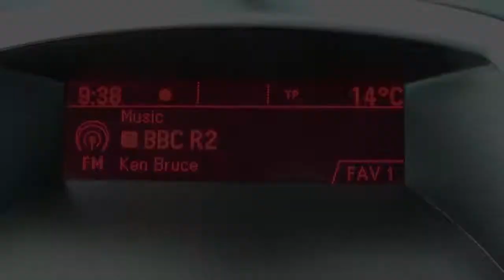Vauxhall Astra SRi 2010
This is a short video showing a Vauxhall Astra SRi 2010 we currently have for sale.